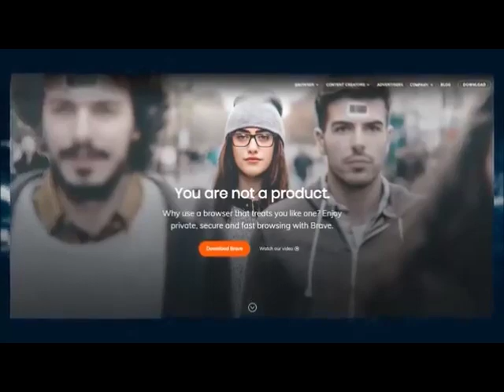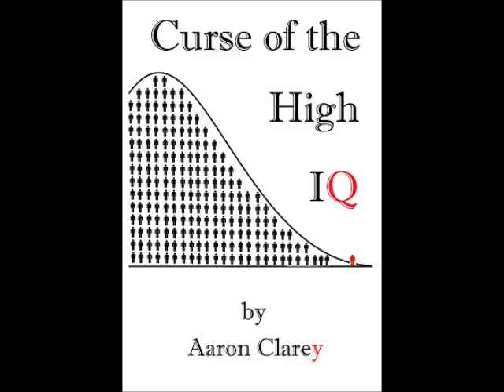Should I Buy a House to Get Da Gurlz?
A dumbass is about to head off to the military and wonders if he should buy a house because, in part, to get da gurlzzzza.